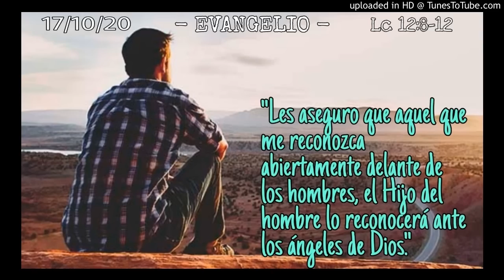ORANDO LA PALABRA - 17-10-20 - P. Manuel Penagos